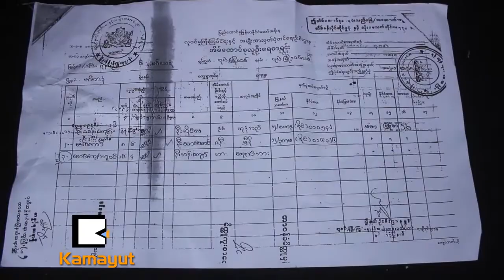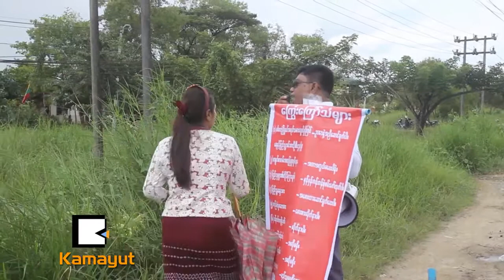အာမခံရဖို႔ စာရြက္စာတမ္းအတုေတြကို သံုးခဲ့တယ္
အလိမ္ခံရလို႔ တရားစြဲဆိုတဲ့ေနရာမွာ တရားခံက အိမ္ေထာင္စုစာရင္းတစ္ခုနဲ႔အတူ ေထာက္ခံစာအတု၊ မွတ္ပံုတင္အတု၊ စည္ပင္သာယာေျမဂရမ္အတုေတြကို အာမခံေလွ်ာက္ထားတဲ့ေနရာမွာ အသံုးျပဳခဲ့တာေၾကာင့္ သက္ဆိုင္ရာက အေရးယူေပးဖို႔ ဦးညီညီထြန္းတစ္ေယာက္ တစ္ကိုယ္ေတာ္ ဆႏၵျပခဲ့ပါတယ္။